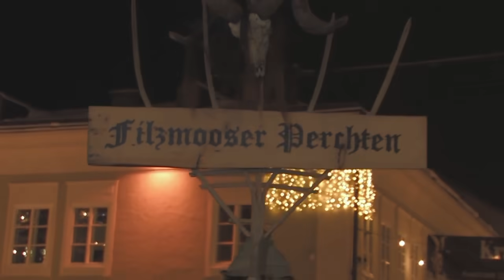Krampus (HD)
Krampus - real Hell in the Central Europe - Austria
Really devilish, but also sexy heresy, every year bypasses not only the entire Alps in Austria. Traditional parade of devils and hellish vermins in the Austrian town of Radstadt.